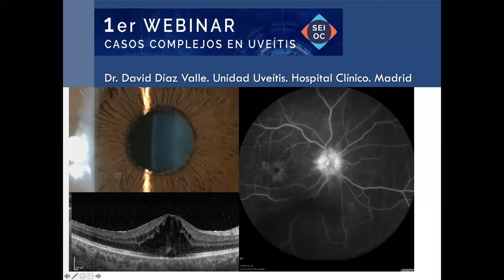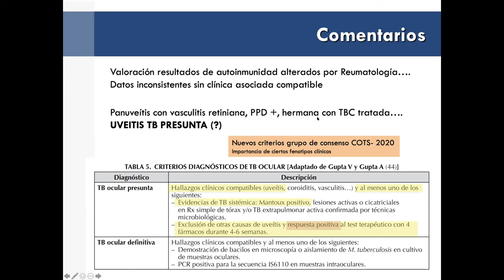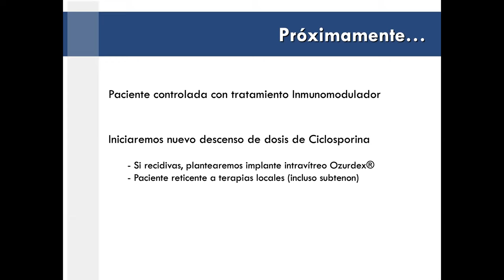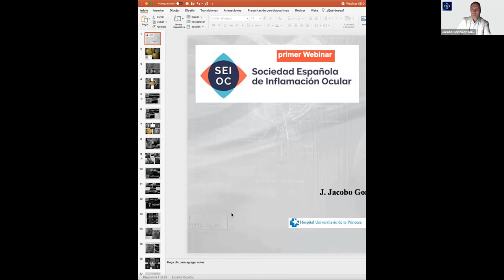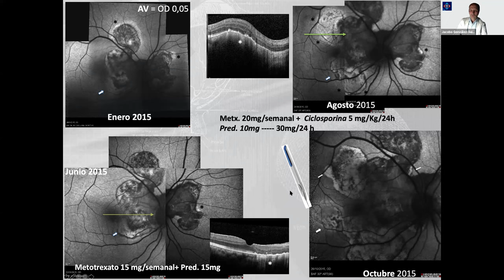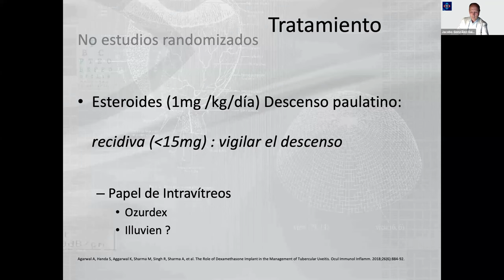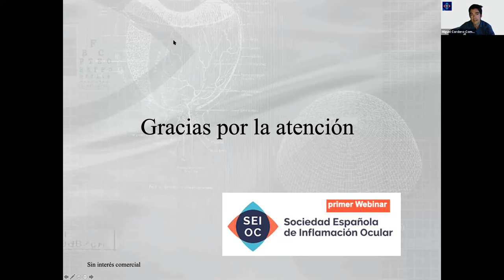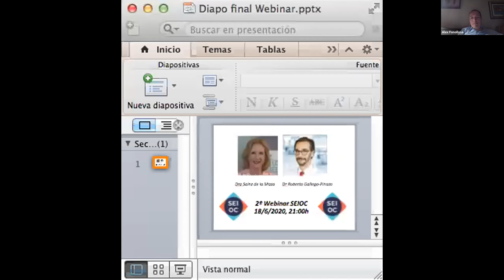1er Webinar SEIOC | Casos complejos en uveítis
1er Webinar SEIOC | Casos complejos en uveítis.

Los doctores Díaz-Valle y González-Guijarro presentaron y discutieron casos complejos de Uveítis. Moderaron el doctor Fonollosa y el doctor Cordero.